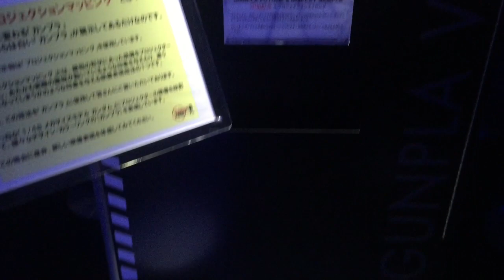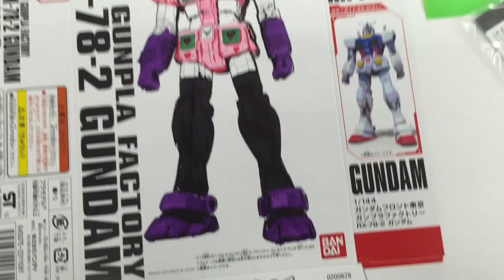日本行 Day 4